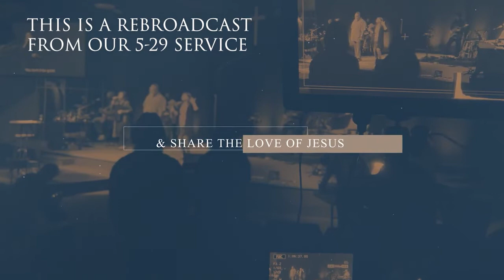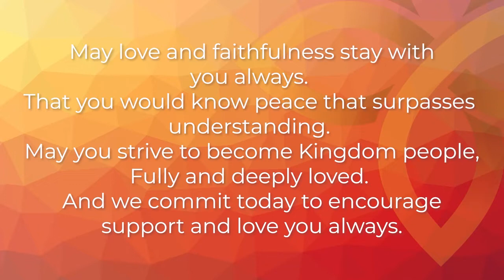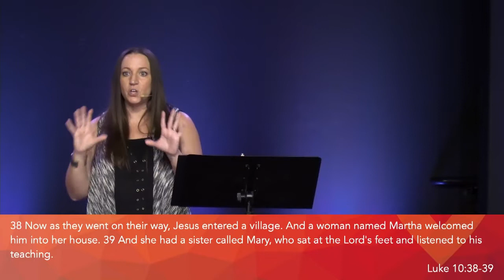Sunday, May 29, 2022 (Family Service/Promotion Sunday)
GIVING:
Online giving is available through ccflive.org or the CCF Church App. You can